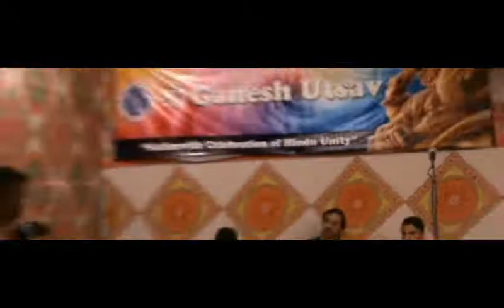Senior Citizens: Hindu vision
This speech was delivered by Dr. Anurag Sharma on Hindu Dharma Sanskriti Sammelan organized by Fiji Sevashram Sangh in Suva, Fiji.